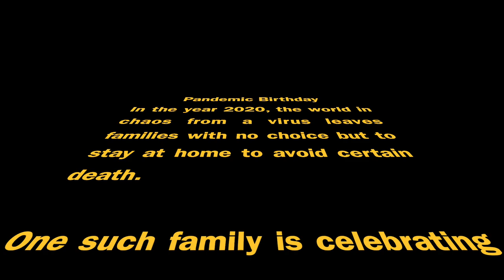A Very Pandemic Birthday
Celebrating a Birthday during the covid 19 crisis.